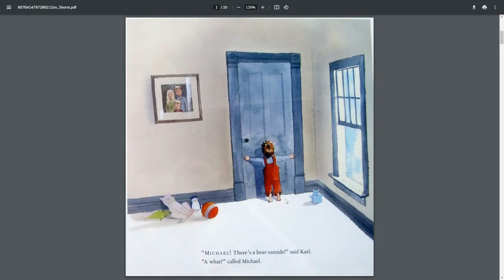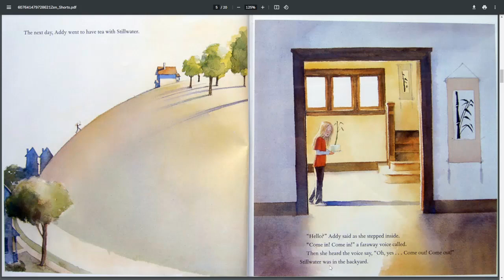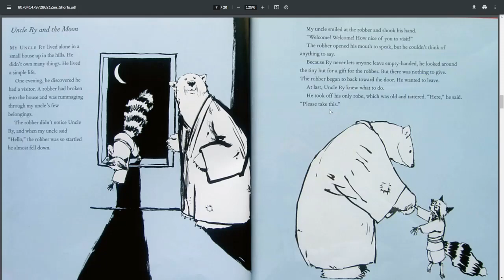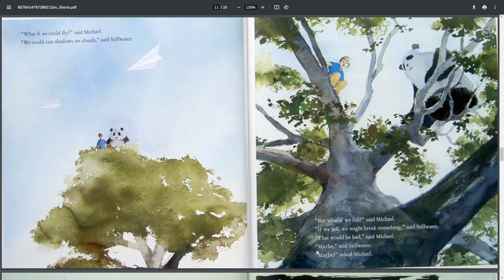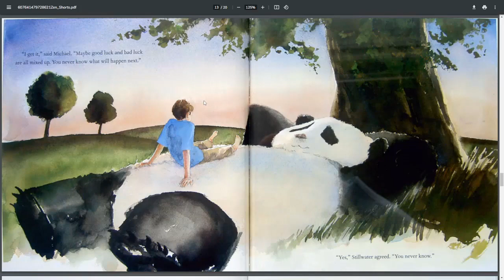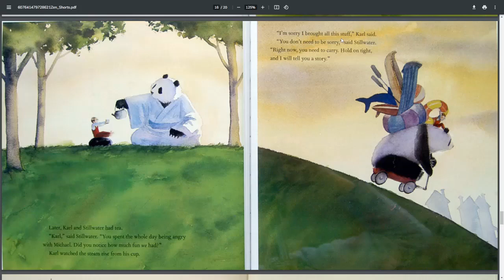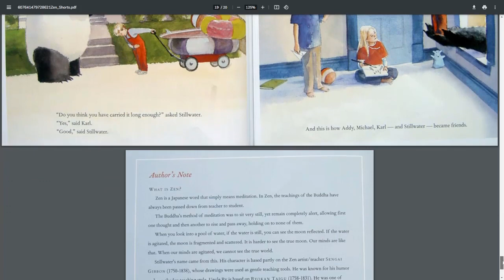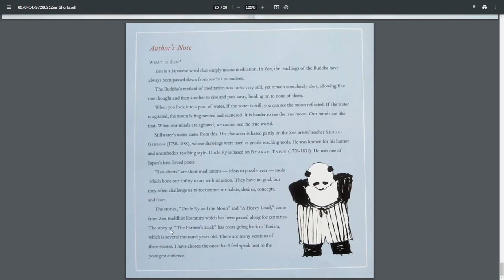Isaac Reads: Zen Shorts by Jon J Muth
If you liked this book's illustrations or story, consider buying it on Amazon to support the author.